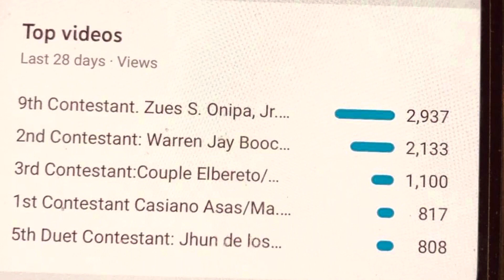4th Round Love Duet Announcement & the Top 3 Proclamation.